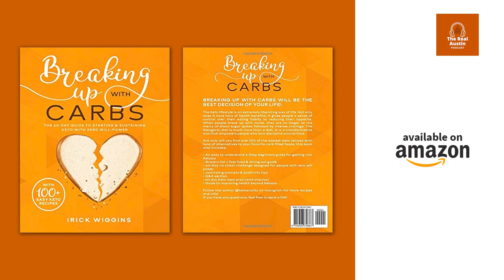E10: From Driving GrubHub to Nearly 1M Followers on Instagram | Keto Snackz Interview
The Real Austin Podcast is your one stop shop for all things Austin, Texas!

In this episode of The Real Austin Podcast, we sit down with Irick Wiggins, the brilliant mind behind Keto Snackz, a social media account that has blown up in the last couple of years. Join us as we dive deep into Irick's personal journey and the inception of Keto Snackz.

Irick Wiggins is a passionate entrepreneur and advocate for the keto lifestyle.  What started as sharing some of his favorite keto friendly recipes has quickly turned into funny, relatable video tutorials for some of the easiest recipes to an audience of nearly 1M people on Instagram and 500k on TikTok.

Whether you're a keto enthusiast, a health-conscious individual, or simply curious about the entrepreneurial journey of taking a passion and turning it into a success story, this conversation with Irick Wiggins will provide invaluable insights, inspiration, and a deeper understanding of the thriving world of Keto Snackz.

☎️ We have people like you contacting us daily about MOVING TO AUSTIN and we love getting the opportunity to help!  We are here to educate you about living in Austin and make your move as smooth as possible!